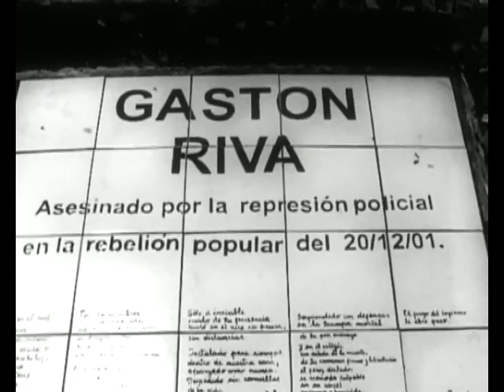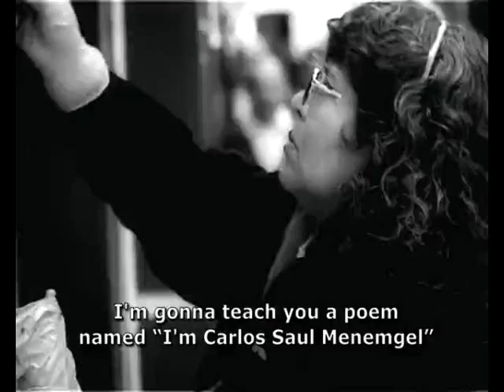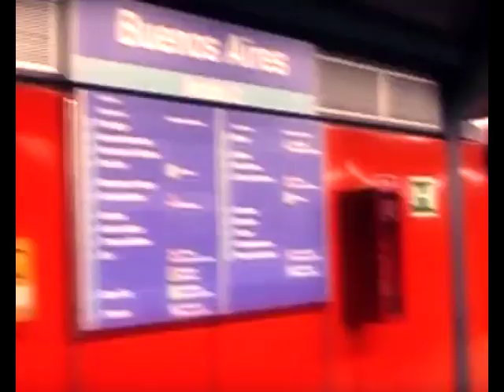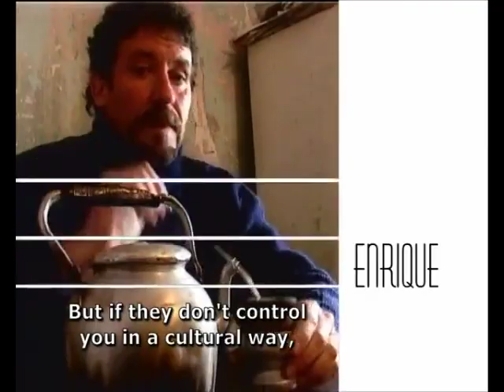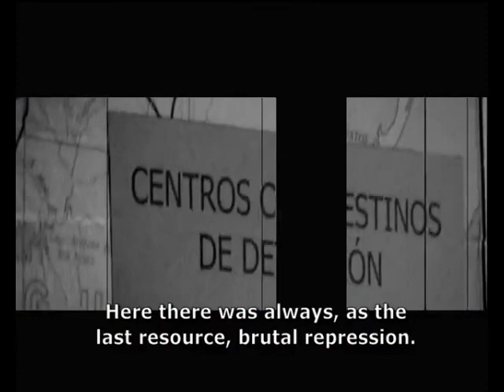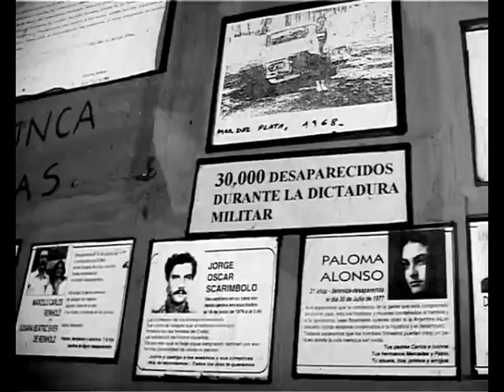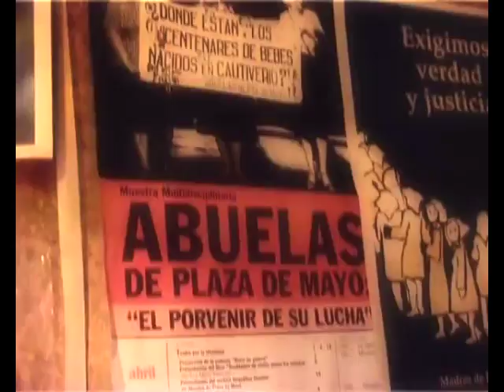Argentina economic crisis documentary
A story regarding important issues during the Argentine economic catastrophe such as dislocation of people, destruction of their dreams and their efforts to survive.